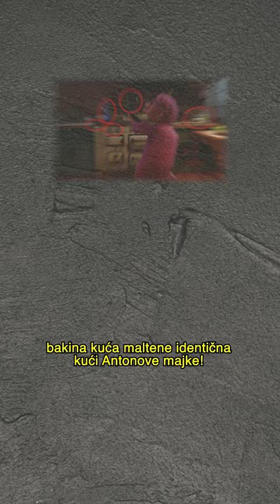Mis iz filma rattatuie zapravo ne zna da kuva!